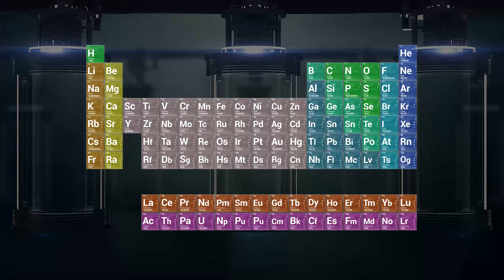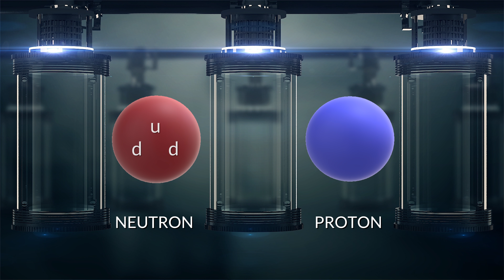WSZYSTKO SKŁADA SIE Z PIERWIASTKÓW - Między nami jest chemia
Wszystko składa się z pierwiastków... co można dodać do takiego stwierdzenia? A zresztą sami zobaczcie - przed Wami 2 odcinek z serii "Między nami jest chemia", który zrealizowałem we współpracy z firmą Synthos.